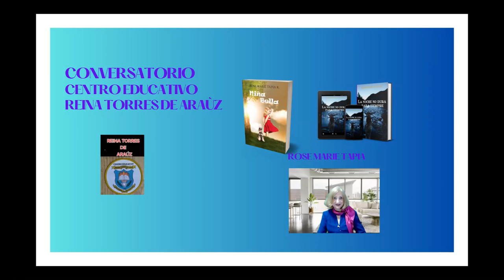CONVERSATORIO CON LOS ESTUDIANTES DEL C E BURUNGA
Novelas: Niña Bella

Sayuri Moreno es una niña de clase media alta, destinada a una vida llena de comodidades; sin embargo, desde su temprana infancia habrá de enfrentar una serie de retos para los que no estaba preparada. Es que nadie nace pensando en enfrentar adversidades, pero estas a menudo suelen interponerse entre nosotros y nuestras expectativas, aun cuando seamos muy jóvenes.
“Niña Bella”, novela que retrata espinosos temas contemporáneos a la vez que alude a su propia confección en medio de los sinsabores que enfrentan sus protagonistas, narra el impacto de la crisis económica y social en una familia común, y nos muestra cómo es posible encender nuestra luz interior para salir adelante, aun cuando las amenazas parezcan cerrarnos el paso.
Por su estilo vigoroso y directo, por la alusión a los valores humanos fundamentales, por la chispa de humor que difumina los pesares, así como por la relevancia y contemporaneidad de sus temas, la novela “Niña Bella” está llamada a ser el nuevo éxito literario de Rose Marie Tapia, reconocida ya como la escritora más leída en Panamá.

La noche no dura para siempre
Bashira Fuentes es la periodista estrella de la unidad investigativa del diario Mercurio. Aunque su vida profesional es un éxito, su entorno personal y familiar se ve oscurecido por una serie de sombras que la llevan a perder a su hijo de manera violenta y a romper un matrimonio de muchos años, hechos que la colocan al filo de un abismo mortal.
En lo más hondo del sufrimiento, algunos sucesos y personajes relacionados con su labor periodística irrumpen en su vida y la sacuden cual “barca empujada por negro viento de tempestad”, como anuncia Mistral en los versos que sirven de epígrafe al texto. Muy pronto, Bashira estará inmersa en una tensa situación en la zona fronteriza entre Panamá y Colombia, paraje en el que guerrilleros y paramilitares disputan a ambas naciones el control del terreno, en medio de difusas doctrinas o confusos pretextos con los que intentan esbozar una imposible justificación. Su camino, desde ese momento, ya no volverá a ser el mismo.
Rose Marie Tapia, la escritora más leída del Panamá contemporáneo, la predilecta del público joven, nos presenta ahora su novela La noche no dura para siempre, agitado compendio de eventos que nos indica las consecuencias que, para sí y para otros, puede acarrear un proceder errado. Se muestra, además, cuán duros suelen ser los retos que depara la existencia, y el denodado impulso que lleva al ser humano a afrontarlos y a superarlos, si está eso al alcance de sus fortalezas y preparación espiritual.
¿Será posible comunicarse con el otro lado de la realidad?